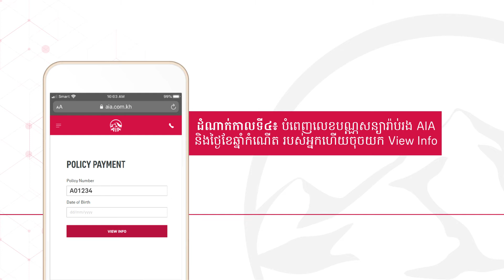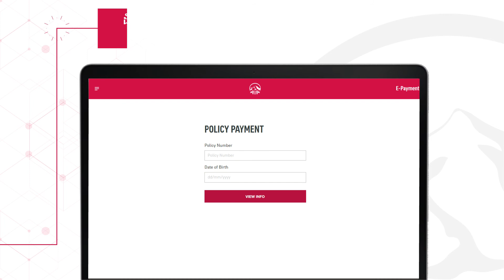Payment Through Visa Master Card​ Graphic Ready Khmer